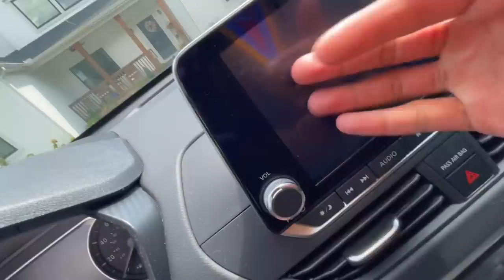ASMR 10 ROLEPLAYS IN 10 MINUTES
skaiwater - (eyes) is my anthem rn

Time Stamps:
0:00 - 1:00  Car Dealership
1:01 - 2:00 Tutoring
2:01 - 3:00 Shoe Salesman
3:01 - 4:00 Dentist
4:01 - 5:00 Cologne Salesman
5:01 - 6:00 Nose Piercing
6:01 - 7:00 Doctor
7:01 - 8:00 Sketching You
8:01 - 9:00 Chiropractor
9:01 - 10:00 Makeup Artist